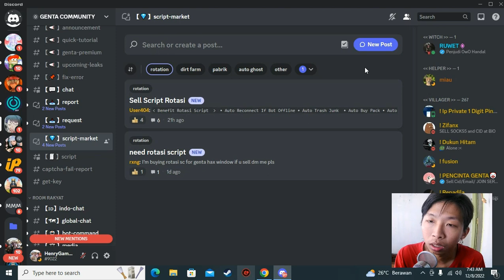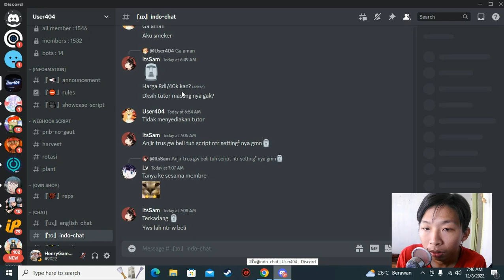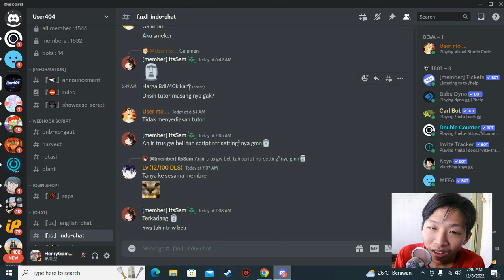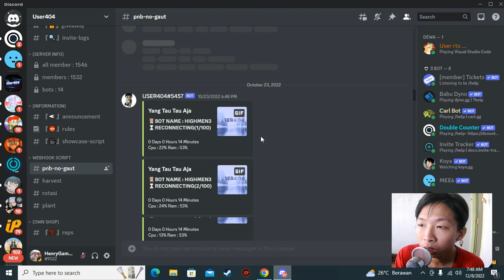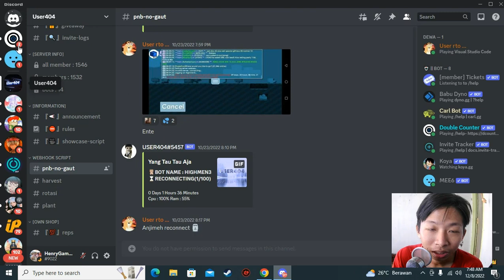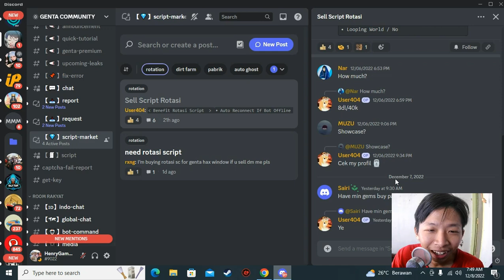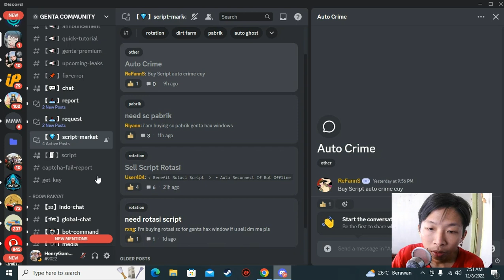Genta Hax Sekarang Ada SC Rotat Premium - Growtopia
Description :
di jual ya bkn free scnya